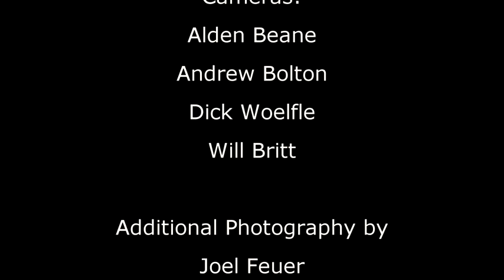Broke Straight Boys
Broke Straight Boys at Atlanta Pride